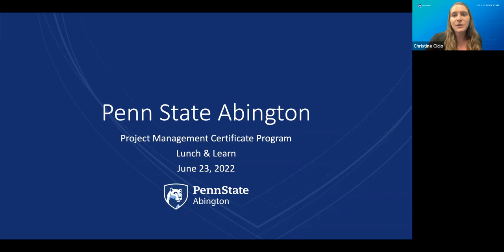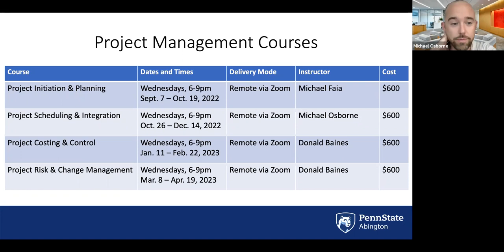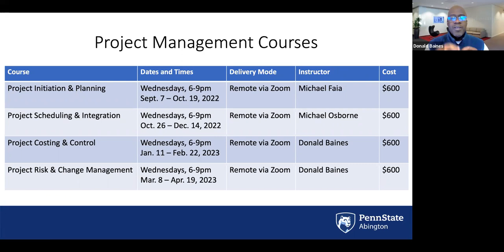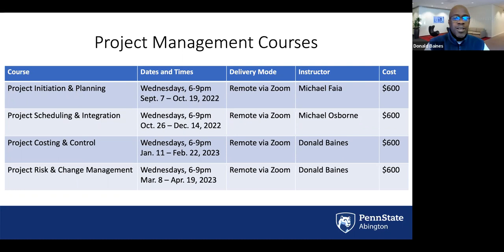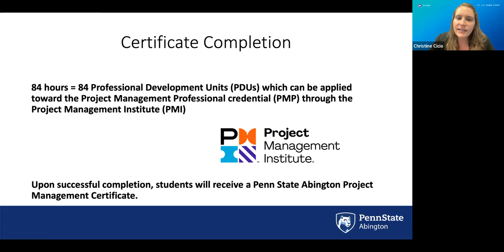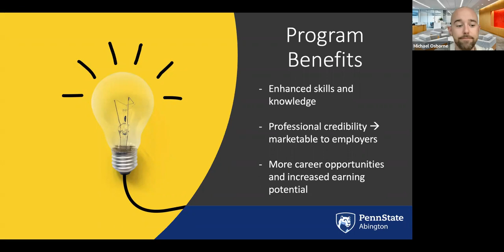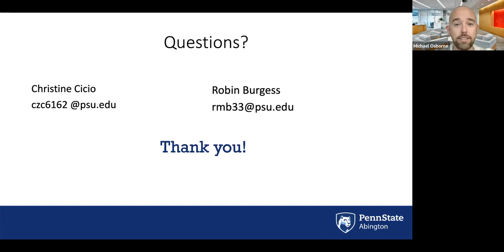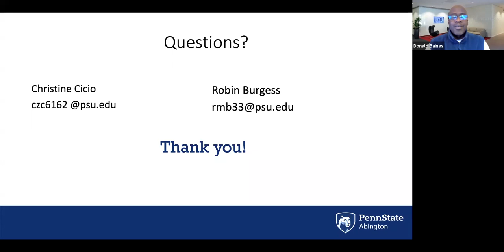Project Management Information Session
Learn more about the Project Management Certificate program offered by Penn State Abington Continuing Education.  Hear directly from the experienced program instructors about the program content, structure, and instructional approach.